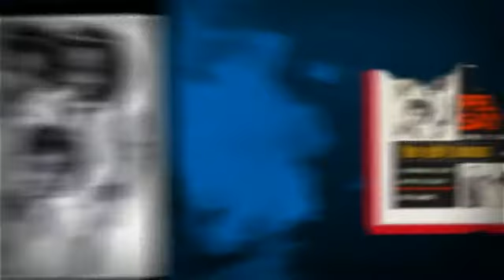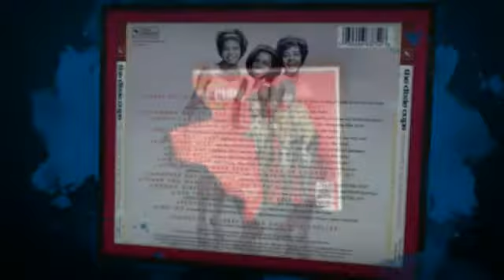THE DIXIE CUPS little bell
from THE DIXIE CUPS / THE COMPLETE RED BIRD RECORDINGS - created